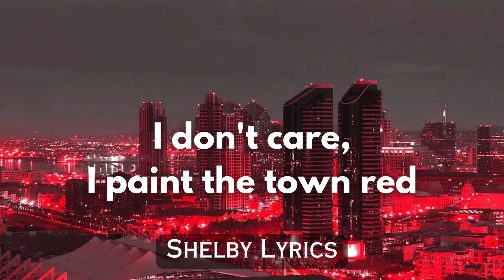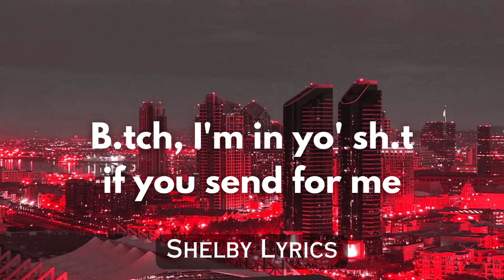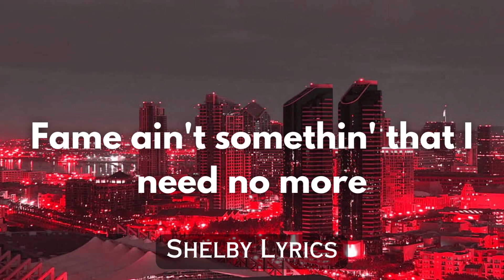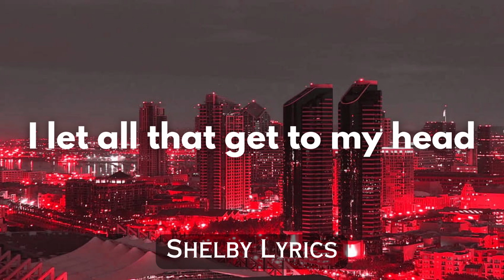Doja Cat - Paint The Town Red (MM, SHE DEVIL) | Shelby Lyrics Video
Credits
Doja Cat
Song
Paint the town red
Original Song
Original Lyrics
By
It'll take a whole lot (yeah) for me to settle (walk on by)